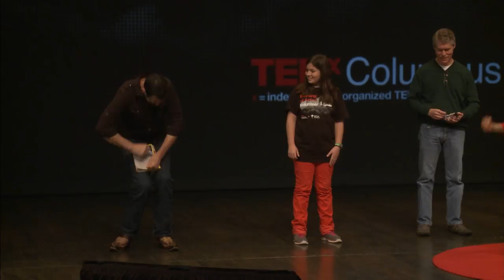Effective methods to blow off steam | Rebecca Nguyen | TEDxColumbus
Rebecca takes participants from the TEDxColumbus 2014 audience to help demonstrate the right and wrong ways to let off steam and anger.

Rebecca is a corporate director of wellness for a Columbus, Ohio based company. Her certifications include:
American College of Sports Medicine, Clinical Exercise Specialist
American College of Sports Medicine, Health and Fitness Specialist
American Red Cross, First Aid and CPR Instructor
National Institute for Occupational Safety and Health, Pulmonary Function Testing

Her specialities include:
-wellness program development, implementation, and management
-fitness center management, marketing and sales
-exercise testing, prescription, and training
-clinical exercise research